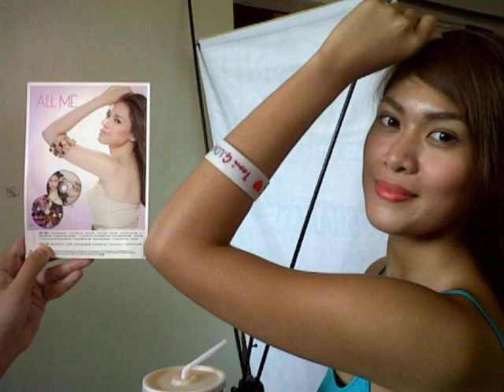Wendy Tabusalla - World's Greatest